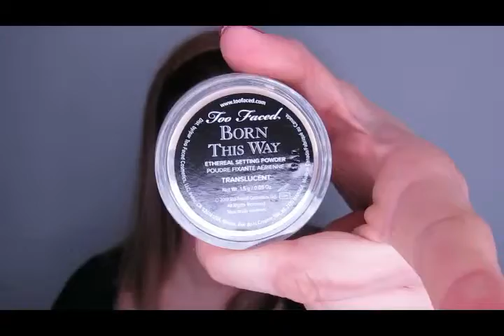MAKE UP Super Colorato | Colourful Make-up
Un makeup super colorato è quello che ci vuole quando nell'aria si respira già aria di primavera!

Non siete d'accordo? :)

Ed ecco qui il risultato!

Spero vi piaccia, e in tal caso, vi chiedo di dimostrarlo con un piccolo LIKE!